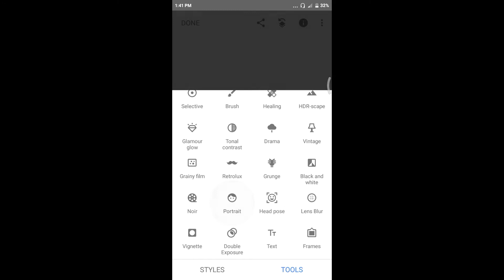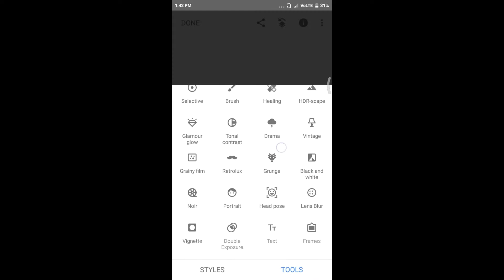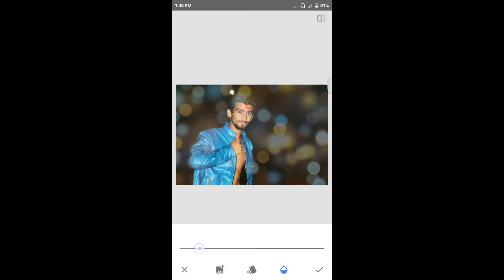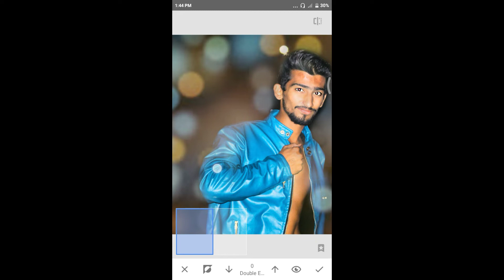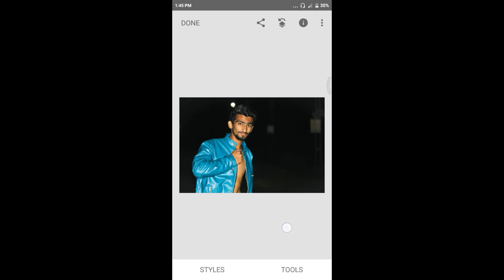Snapseed Tutorial // Bokeh Effect // Bokeh Background | By Jay Tank Tips And Tricks.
Hello Friends

By
jay tank tips and tricks